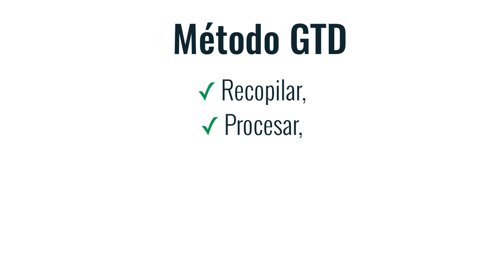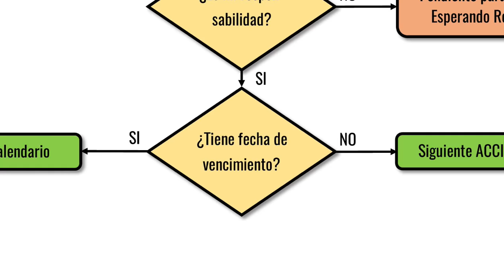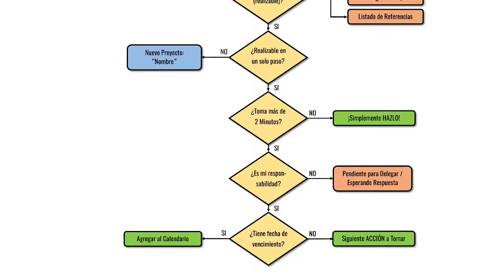PRODUCTIVIDAD: Como Aprovechar el Tiempo, ser Productivo y Organizado, Administracion y Manejo #142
Cómo Organizar mi Tiempo: Todos pueden aprender a organizarse y optimizar sus recursos, la clave está en la administración y manejo del tiempo | Productividad...

☰ RESUMEN:

En este video y aprenderás un sistema sencillo y super efectivo para mantenerte en tu ruta al éxito. Así lograrás concluir tus actividades importantes que tienes pendientes, y concretar todos tus proyectos.

Es el libro de David Allen en el cual basamos este videoblog de hoy.

Es un sistema de organización del tiempo que te ayuda a dominar el Arte de Lograr Productividad sin Estrés.

Al seguir este método liberas tu mente, de manera que ya no la tienes que utilizar para almacenar pendientes.

Con este sistema podrás organizar y clasificar la prioridad de la información que investigues y recolectes, para después ejecutar acciones específicas basadas en esa información que es importante para que logres con una efectividad admirable tus metas y tus proyectos.

Esto lo vas a lograr en 5 pasos sencillos.

✓ PASO 1. Captura adecuadamente la información.

Toma notas de todo lo que esté relacionado y que es importante para tu proyecto profesional que quieres desarrollar.

Si no tomas notas de manera ordenada y sistemática, cuando necesites la información no podrás encontrarla fácil y rápidamente. Algo tan sencillo como un cuaderno y un bolígrafo, o tan sofisticado como evernote que ya te hemos recomendado en otros videos, te podrá ayudar a mantener tu información organizada, para que cuando la necesites esté al alcance de tu mano.

✓ PASO 2. Clarifica la información y procesarla utilizando la regla de los 2 minutos.

Aquí te presentamos en pantalla el método GTD por sus siglas en Inglés, que David Allen explica en su libro "Getting Things Done", y se compone de 5 pasos sencillos:
Recopilar, procesar, organizar y revisar información; y el número 5 que es el más importante, es hacer.

✓ PASO 3. Almacena la información en la lista apropiada.

En este paso, es vital que previamente hayas creado un folder, un cuaderno digital, o un mapa mental, en el que almacenarás la información relacionada con cada proyecto específico.

✓ PASO 4. Revisa tus listas de manera sistemática para saber cual es la siguiente a acción a tomar.

Es importante que con frecuencia te dirijas a tus listas para que definas claramente cuál es la siguiente acción que debes ejecutar. Y aquí te vamos a compartir uno de los puntos que para nosotros es primordial.

Una de las primeras preguntas que me hago en la mañana cuando estoy consultando mis listas de proyectos es: ¿Cuáles son las 3 acciones que si las concluyo correctamente me van a dar los mayores resultados en este día?

Una vez identificados esos 3 pasos, te enfocarás en llevarlos a su realización como prioridad al resto de la lista.

Dentro de tu semana de trabajo, crea un ritual en el que repases tus listas para actualizarlas, de modo que puedas limpiar tu mente.

✓ PASO 5. Simplemente hazlo.

Utiliza las notas que hiciste para ejecutar las acciones necesarias con enfoque y determinación.

En este punto recuerda que ya no tienes que decidir si la acción que vas a realizar es importante o no, porque eso es algo que ya hiciste previamente.

Tu trabajo ahora es eliminar distracciones para poder enfocarte y envolverte en la actividad, para llevarla de principio a fin con resultados de excelencia.

• Organízate con eficacia:

Esto dependerá de que sigas cada uno de estos pasos que te acabamos de dar.

Recuerda que vas buscar evitar ser un buitre de las alturas, en otras palabras, no seas alguien que sueña, habla y planea mucho, pero que no logra aterrizar sus proyectos.

Mejor recopila, procesa, organiza y revisa tu información, para que ejecutes las acciones clave que te darán los mayores resultados; y así tú sigas siendo un líder auténtico capaz de cautivar, guiar e inspirar a cada vez más personas.

“La acción es la clave fundamental de cualquier éxito.”
— Pablo Picasso